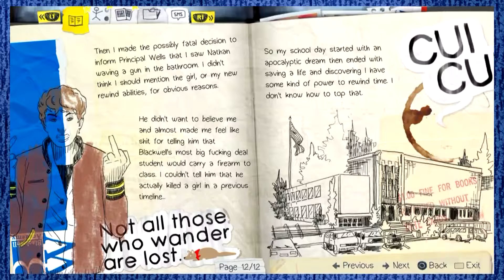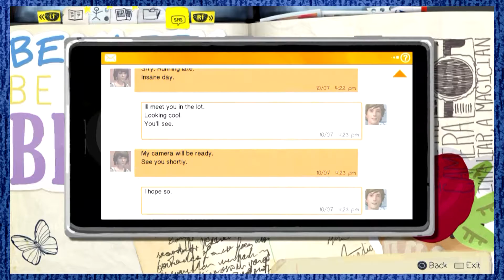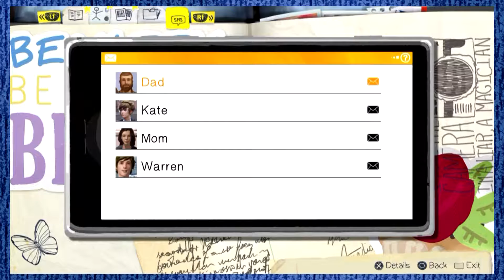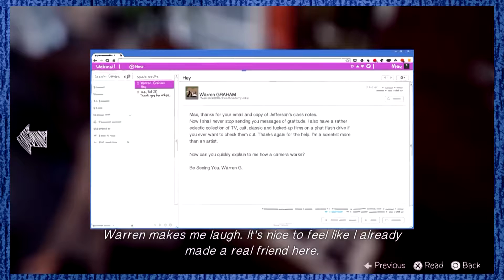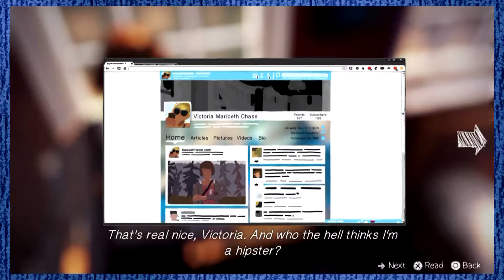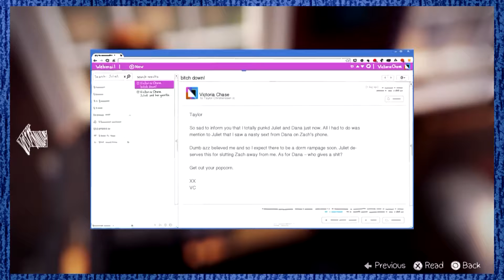GettinComfy - Life is Strange - High School Drama